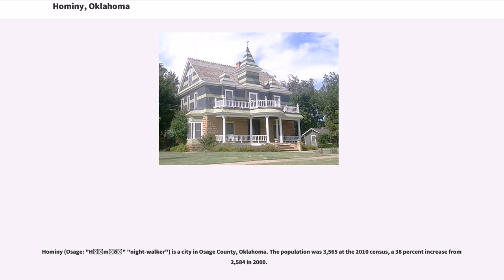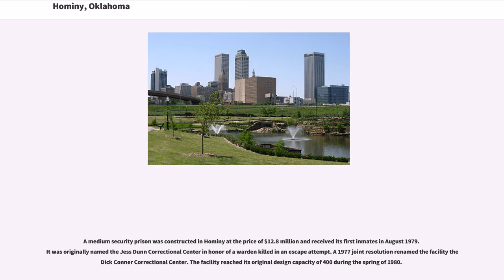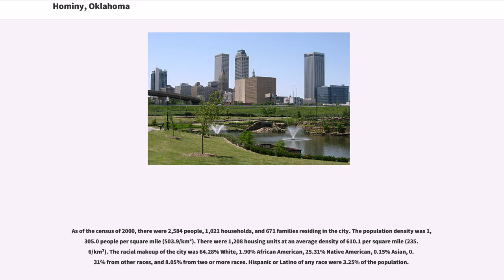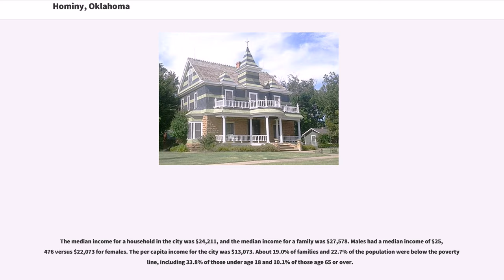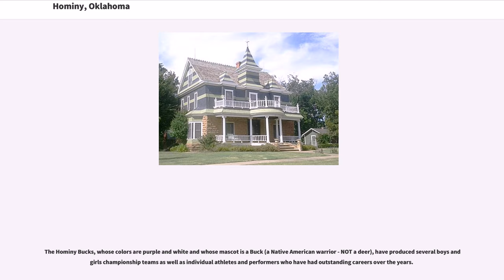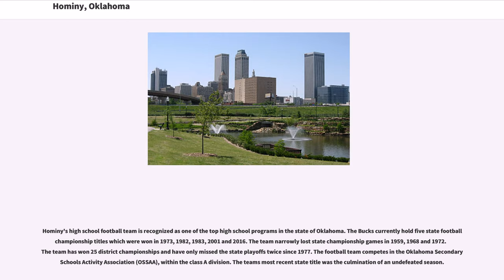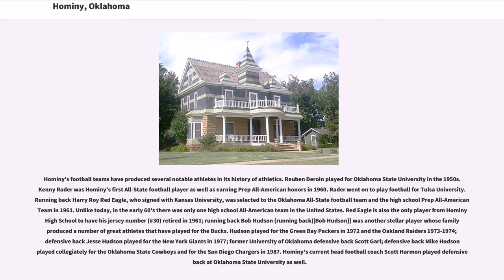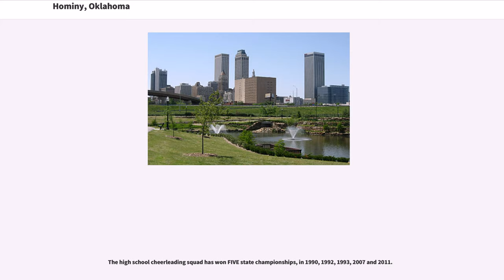Hominy, Oklahoma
Hominy (Osage: "Hą́mąðį" "night-walker") is a city in Osage County, Oklahoma. The population was 3,565 at the 2010 census, a 38 percent increase from 2,584 in 2000.

The town was the home of an all-Native American football team in the 1920s. Parts of an upcoming docudrama on the Hominy Indians were shot in the area in 2013.

The town was incorporated in 1908, though the initial settlement developed in the late 1880s.

From the early 1920s to 1932, Hominy was home to a professional football team composed of Native American players.

The Hominy Indians defeated the New York Giants in 1927, just after the Giants were named champions of the National Football League. The team had a 28-game winning streak at one point during its existence, but was disbanded due to the onset of the Great Depression. A screening of the movie "Playground of the Native Son," based on the events of the team was screened Oct. 10, 2014, at Circle Cinema, Tulsa's non-profit and independent theater.

A medium security prison was constructed in Hominy at the price of $12.8 million and received its first inmates in August 1979. It was originally named the Jess Dunn Correctional Center in honor of a warden killed in an escape attempt. A 1977 joint resolution renamed the facility the Dick Conner Correctional Center. The facility reached its original design capacity of 400 during the spring of 1980.

The prison was badly damaged by a riot that took place on August 29 and 30, 1983. A riot proclamation was issued by then Governor George Nigh on August 30. The inmates torched the buildings adjacent to the kitchen and completely destroyed the library, school, and church area. All of this resulted in the death of an inmate and damages of $3 million. The first special session of the 39th Legislature re-appropriated nearly $2.5 million to fund reconstruction of the facility.

Hominy is located at (36.41...